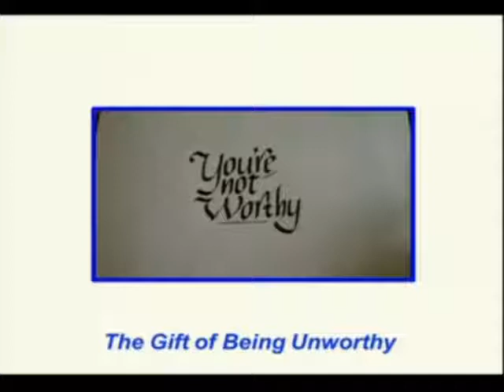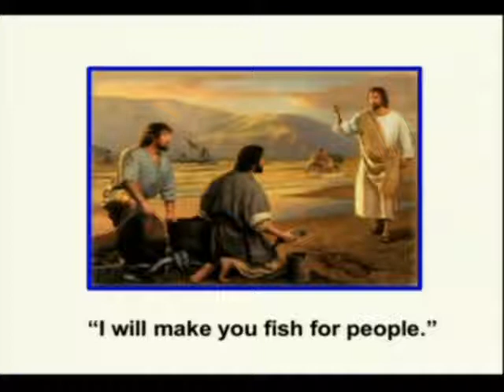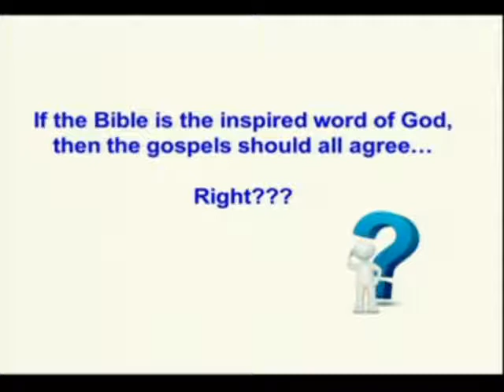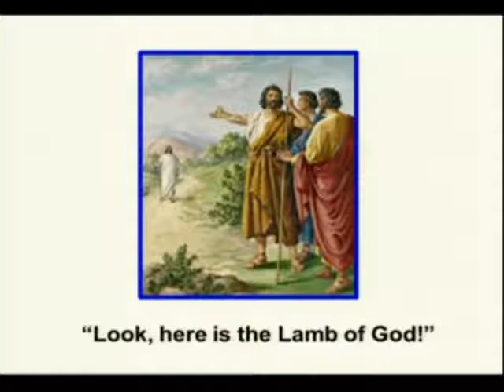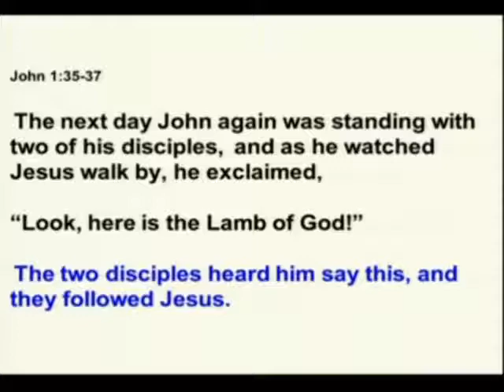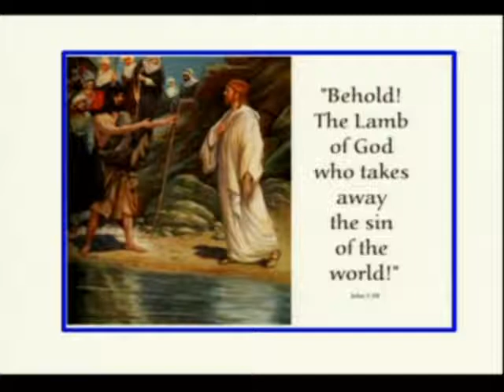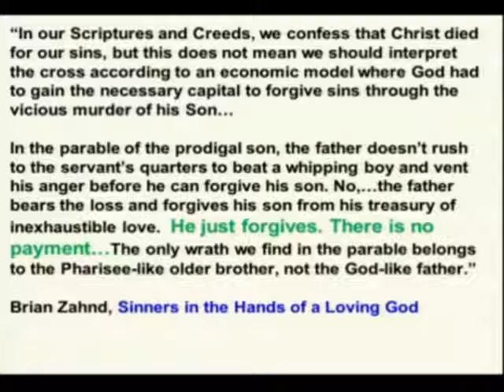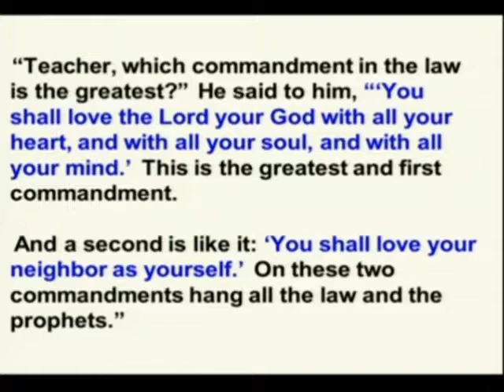The Gift of Being Unworthy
Guest speaker Heather Gillen talks about John the Baptist, and how the sense of being unworthy can sometimes be a powerful signpost in our spiritual journey.